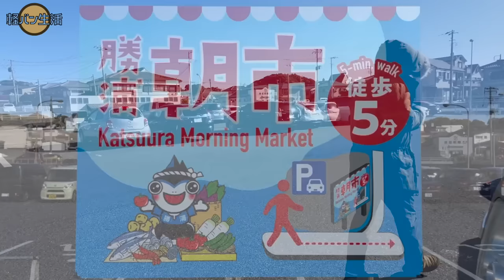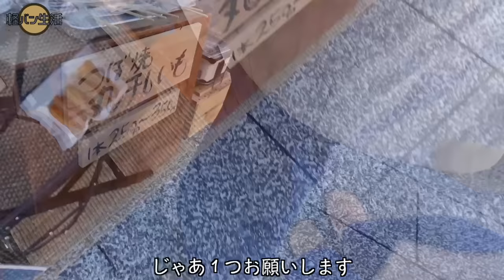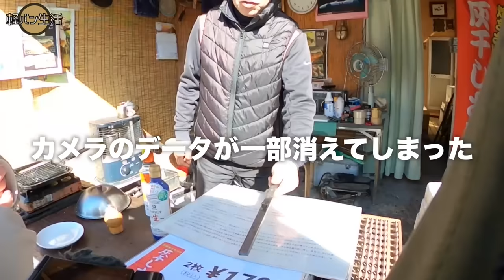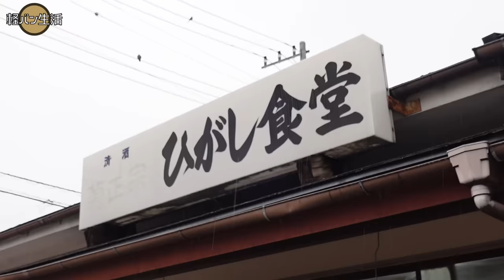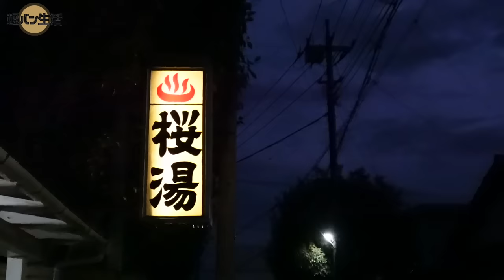のんびりしてたら突然の猛吹雪に遭う。千葉県で車中泊。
▶︎目次

0:00 オープニング
0:42 朝の支度
2:13 勝浦朝市
5:59 九十九里浜
6:40 ひがし食堂
9:18 成田山
11:35 車内ティータイム
14:30 突然の大雪
19:43 車中泊
26:06 エンディング